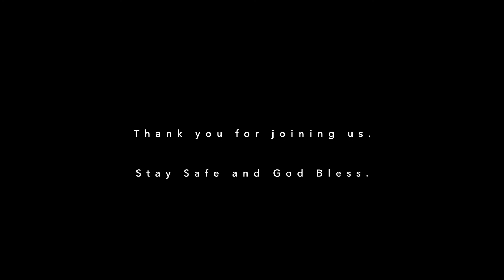Sunday Services Valois United Church January 23, 2022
Welcome to our services, with Rev. Dr. Scott Hunter and music by Dr. Judy Hung